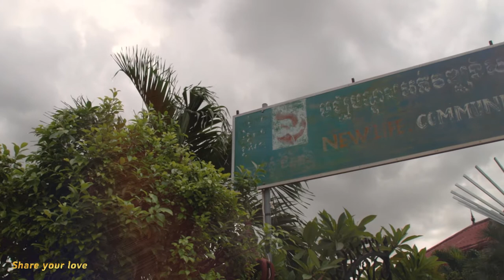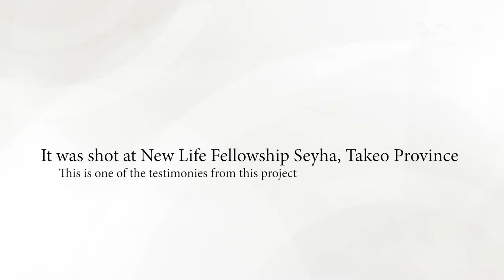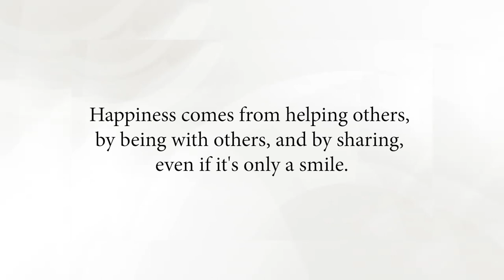Sharing love to New Life Fellowship Family in provinces.